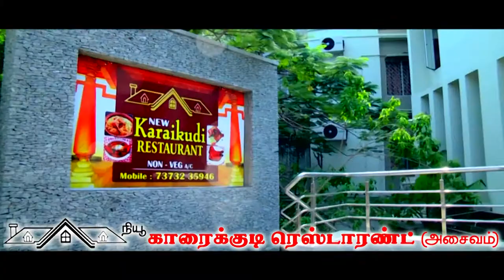NEW KARAIKUDI Restaurant Advertisement Thiruvarur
Restaurant Advertisement
new Karaikudi Restaurant Advertisement
Thiruvarur